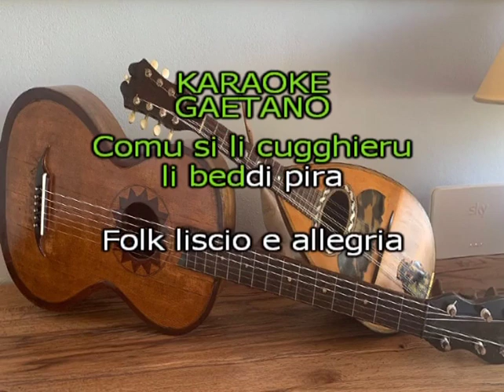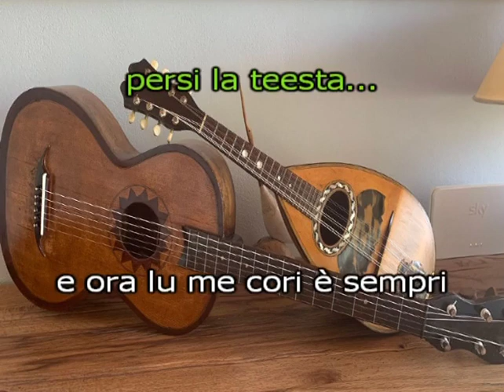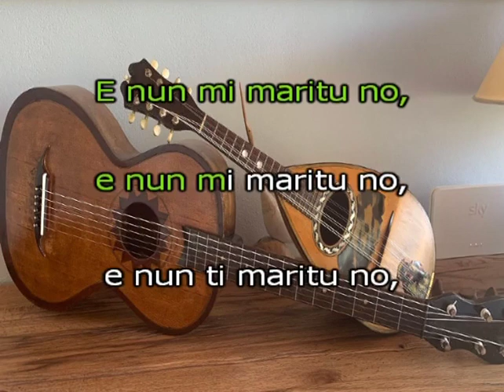Folk liscio e allegria Comu li cugghenu li beddi pira karaoke coro e voce donna